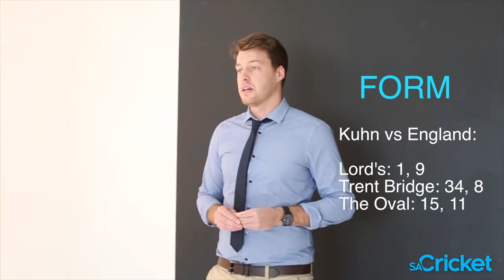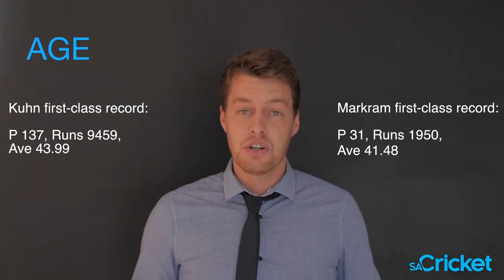Kuhn or Markram?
Heino Kuhn or Aiden Markram? SACricketmag.com managing editor Tom Sizeland discusses the selection debate.